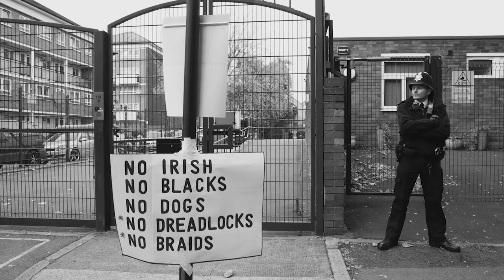' PATOU: In Black & white' trailer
With a career that spans over four decades and across the globe, Jamaican singer Pat Powell (Patou) is one of Australia’s most accomplished yet hidden vocal talents. He is the artist that everyone wants to work with – the singer’s singer who sings with 15 bands, including the ARIA award-winning Melbourne Ska Orchestra.

Born in the UK to Jamaican parents, Pat left the racism of the UK as soon as he could, although ‘stupidly’ found his way to Australia with its own racism issues. Father to four children from different mothers with varying ethnic backgrounds, Pat’s children all identify differently and raise a discussion about racism and where identity comes from.